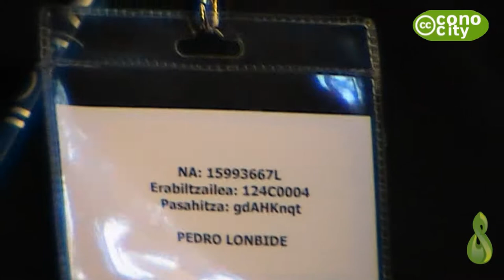pedrolonbide_mootmahara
Pedro Lonbide conversa con Esperanza Roman en la mooteu11 sobre la integracion de Moodle y Mahara